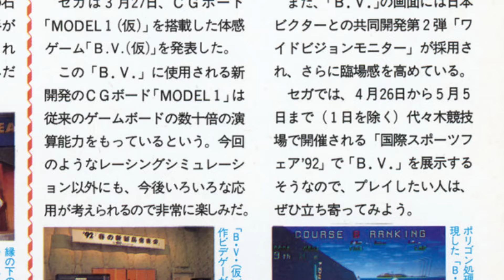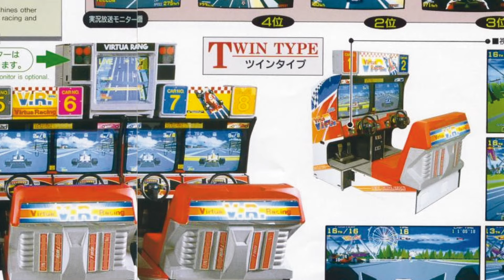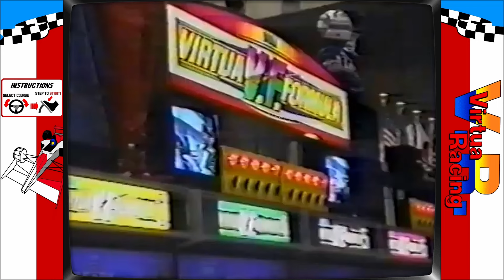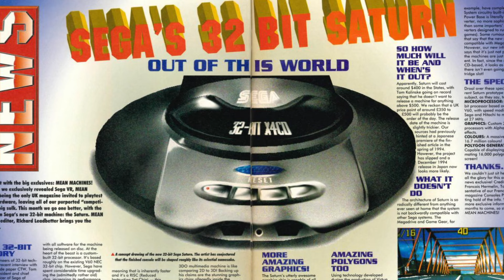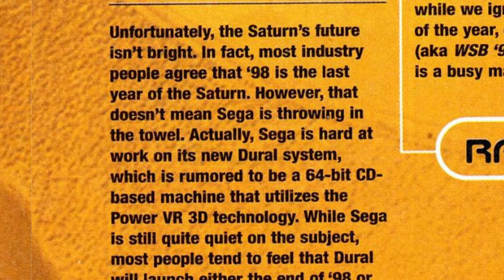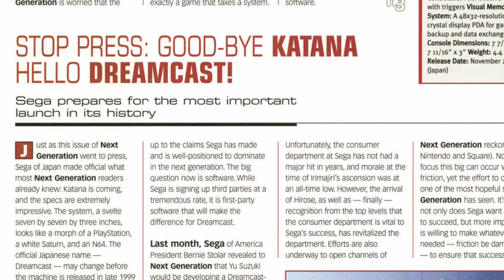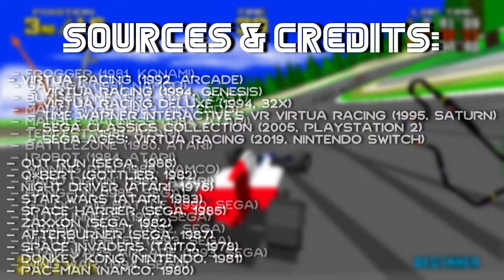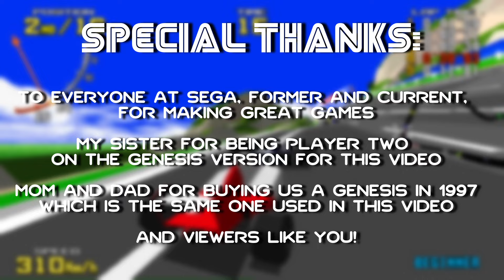Virtua Racing Retrospective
Start your engines because we're about to race through the history of Sega's Virtua Racing.

00:00 Intro
00:23 A Brief History of 3D
01:48 Sega
02:29 Virtua Racing
08:39 Genesis/Mega Drive
12:50 32X
14:19 Saturn
16:36 PlayStation 2
19:22 GBA Prototype
19:59 Mobile
20:08 Switch
22:35 Outro
23:28 Final Words
23:51 Credits & Sources